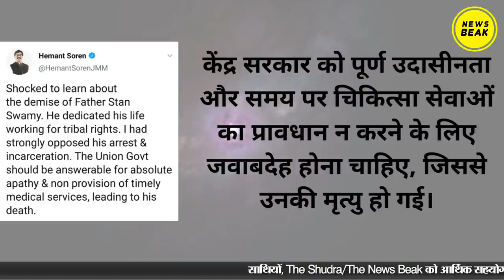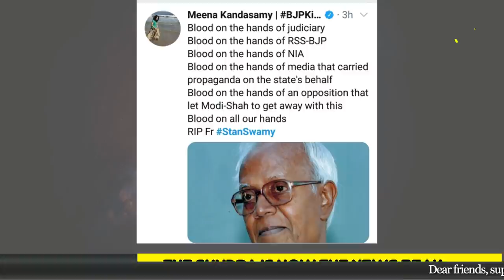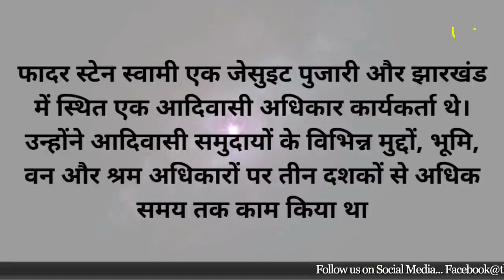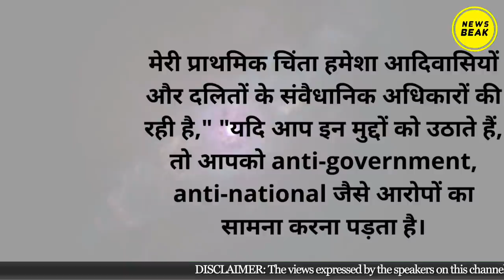आदिवासियों के हक़ के लिए लड़ने वाले Stan Swamy की मृत्यु नहीं हत्या है, ज़िम्मेदार मोदी सरकार है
आदिवासियों के हक़ के लिए लड़ने वाले Stan Swamy की एक तरफ ज़मानत की हियरिंग चल रही थी बॉम्बे हाई कोर्ट में, वहीं दूसरी तरफ वह वेंटीलेटर सपोर्ट पर थे अस्पताल में। ये मृत्यु नहीं , ब्राह्मणवादी ढाँचे द्वारा की गयी संस्थागत हत्या है। Modi सरकार और उसकी जांच एजेंसियों पर सीधा आरोप है।